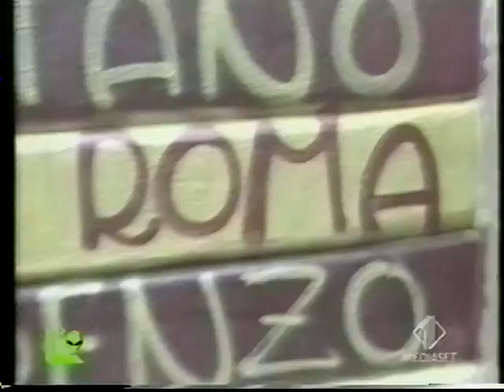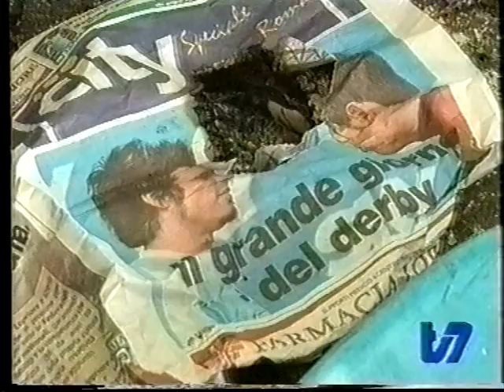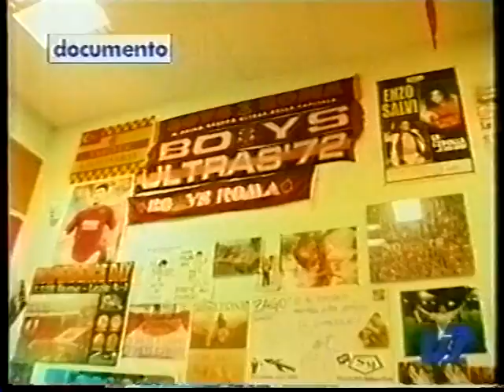Lazio-Roma Derby Sospeso 21.3.2004 Pt 3